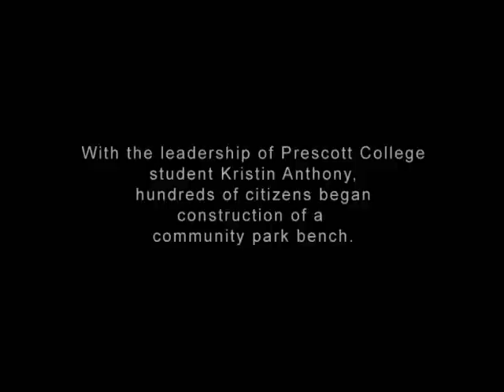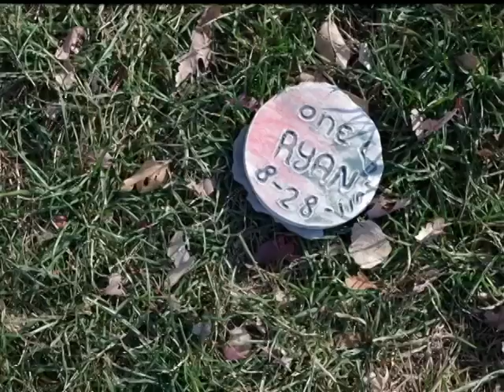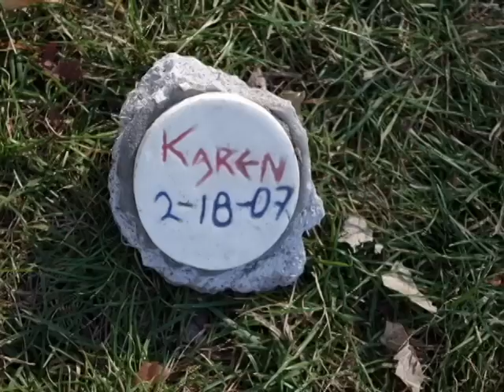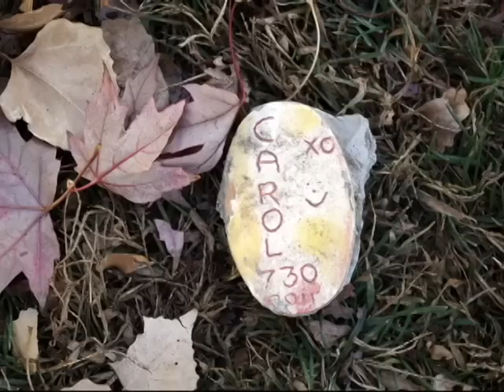Seat of Contention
This is my social commentary concerning the Community Bench and its destruction by the government in Prescott Arizona. In this video are images of the bench from the ground up and of the hundreds of people in the community who turned out to help in its construction. The Community Bench was the idea of Prescott College Student Kristin Anthony who wanted to build a community gathering spot, and everyone was encouraged to help. As stated in the video, the Prescott city government shut the project down after 7 weeks of construction that they continuously inspected multiple times per week. After a few weeks of negotiations, discussions, and newspaper articles, the government came in the middle of the night and destroyed all remnants of the bench without a word to anyone. For more information please visit our Facebook page: Savethecommunitybench. We appreciate everyone who has supported us along the way and hope that you enjoy my little video.

Info on video images: For those who do not know about the bench we encourage you to research it on our Facebook page, the Prescott Courier newspaper website, or just Google Community Bench Prescott Arizona. You can also see some governmental reaction on video here on our You Tube account. In this video you will see a time when multiple photos of individuals are displayed, these images are of city council members and the Mayor. Also, the individual tiles during the refrain are some of the only tiles we received back from the government after numerous requests from us and the public. All other images are of the community and their involvement in the construction of the bench.